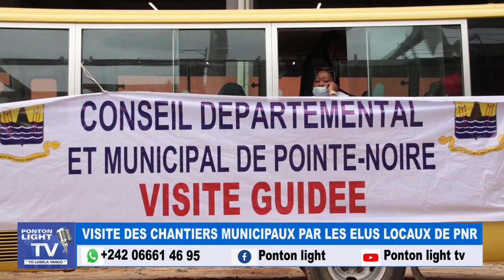Visite des chantiers municipaux par les élus locaux de Pointe-Noire